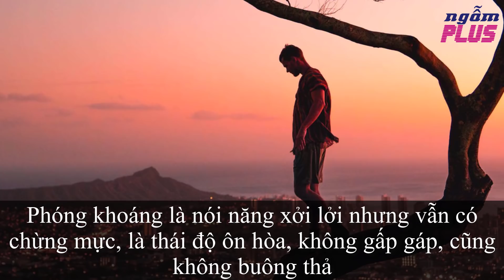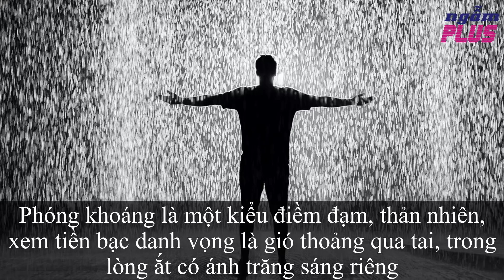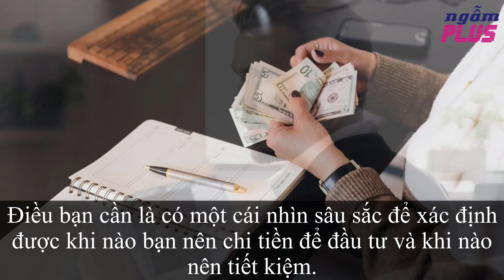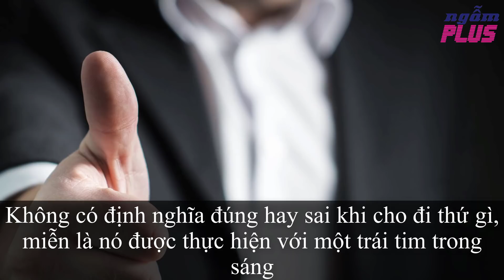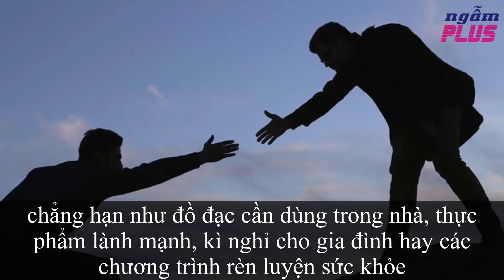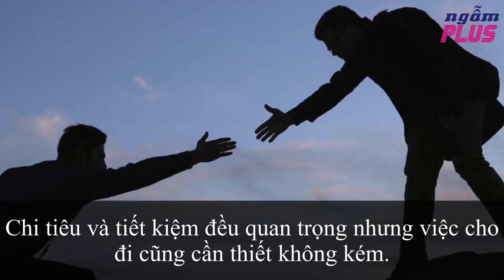SỐNG PHÓNG KHOÁNG, XỞI LỞI | Ông trời không bao giờ ngược đãi bạn | NGẪM PLUS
Dù là ưu tiên cuối cùng trong quá trình cho đi, tiết kiệm và chi tiêu nhưng việc mua những thứ bạn thích hay chi nhiều tiền cho những món đồ chất lượng, cần thiết vẫn cần phải được tiến hành thường xuyên. Điều này giúp cho cuộc sống của bạn thoải mái hơn và bạn cũng sẽ cảm thấy hài lòng hơn với chính mình.

Hình ảnh được cung cấp bởi Free-Photos từ Pixabay